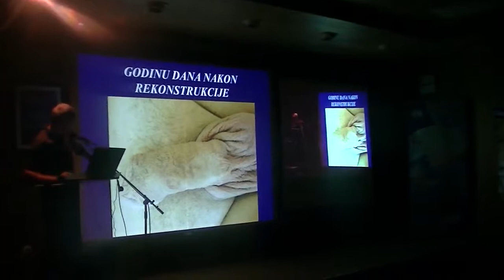Predavanje i analiza prof. dr M. Lazić (Škola operativne urologije 20.09.2014.)